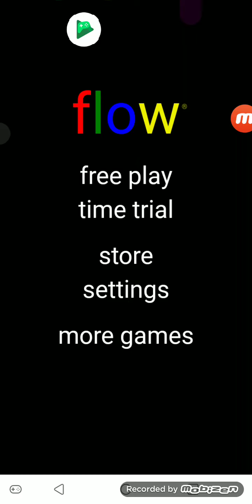Flow Free Round 1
This game is Fun Enjoy the video